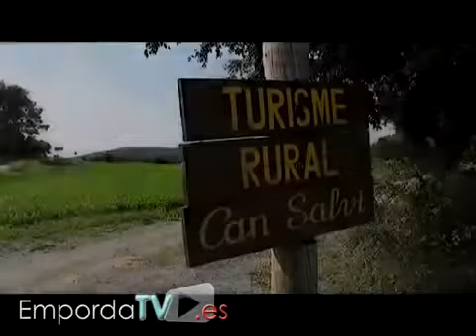Turisme Rural Girona - Casa rural Can Salvi (Parlavà)